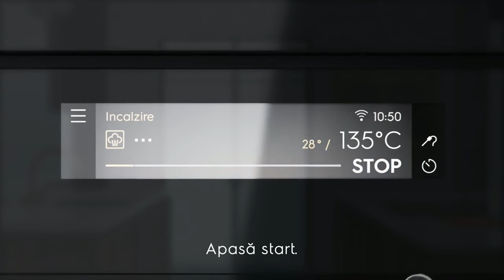Steamify, asistentul tau in bucatarie | Flanco